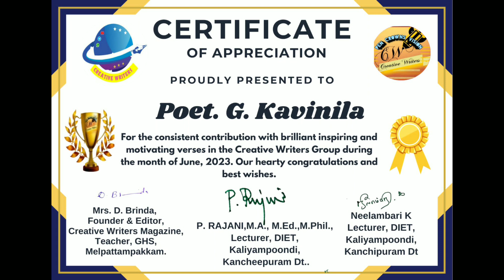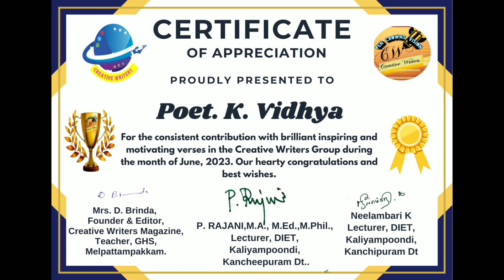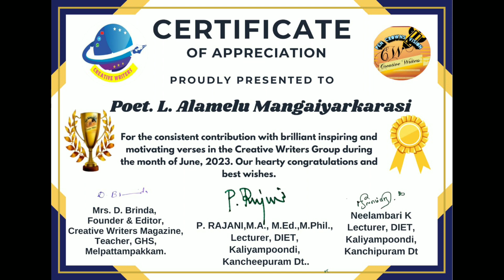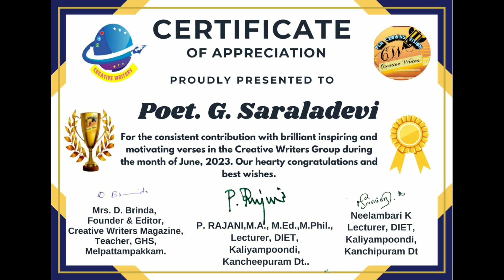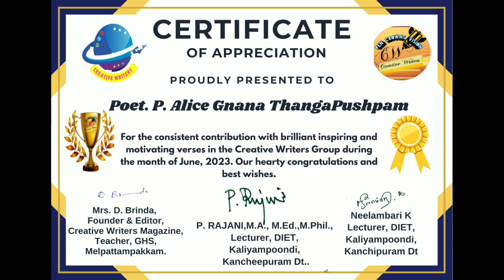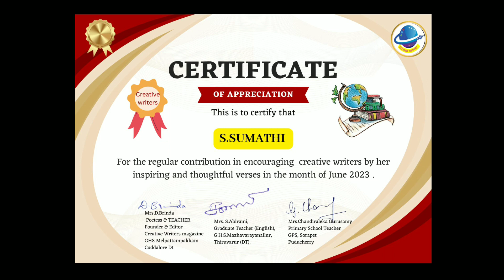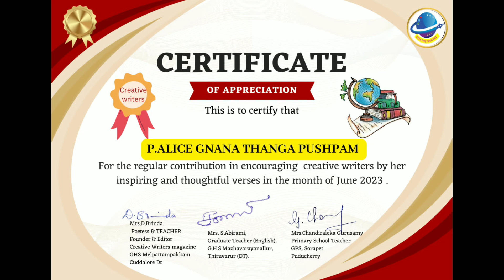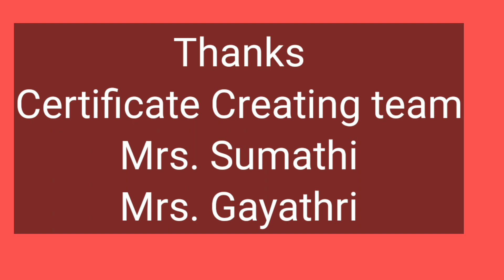Regular writers certificate for the month of June 2023